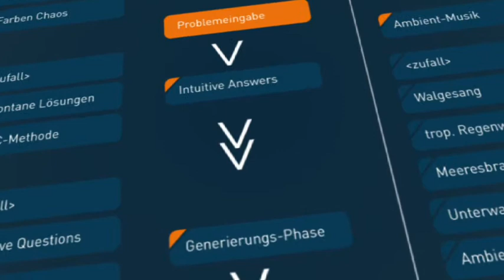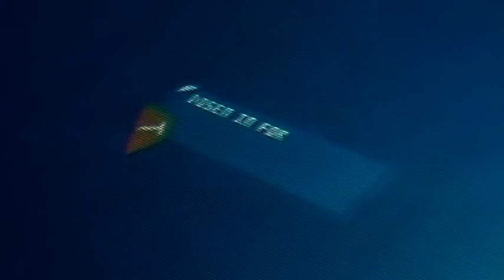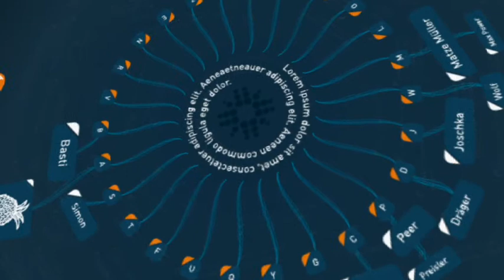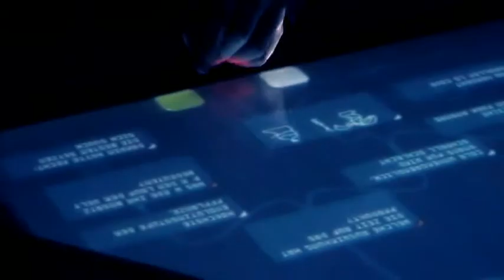breyn - multiuser-multitouch-brainstorming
breyn is the outcome of a five member students-team at the University of Cooperative Education in Ravensburg in the third theoretical term.

The purpose of the shown promotion-trailer is exemplifying the uses of this prototype 100cm×100cm (40"×40") table, based on TUIO and Flash ActionScript3.

The application largely bases on a modular construction-kit-system to create individual brainstorming sessions for up to four participants without the slightest effort. The session-leader is able to arragne and chose from several creative-techniques via drag'n'drop. The table embodies the role as head of brainstorming, it manages speech- and silence phases, but also controls the duration of individual steps to create fantastic ideas, explains the basic rules to newcomers and keeps this rules though audio- and motionsensors untouched.

Shown in notably detail in this video is the CreativeQuestion Phase. It represents a combination of various creative-techniques.

Dev-Team: Peer Dräger, Matthias Müller, Chris Preisler, Sebastian Simon, Joschka Wolf.